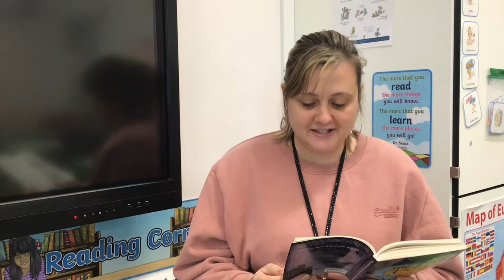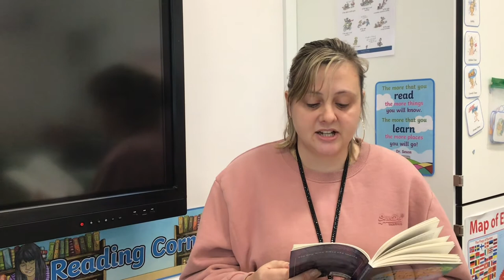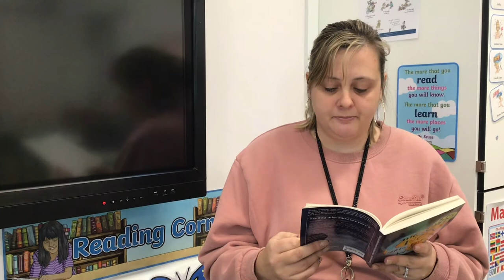Year 3 and 4 - The Boy Who Biked the World: Part 2 Sneak Preview